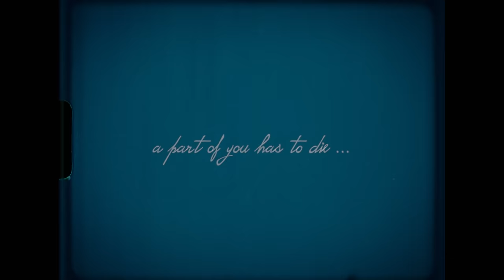Nafe Smallz - Home Run (Official Music Video)